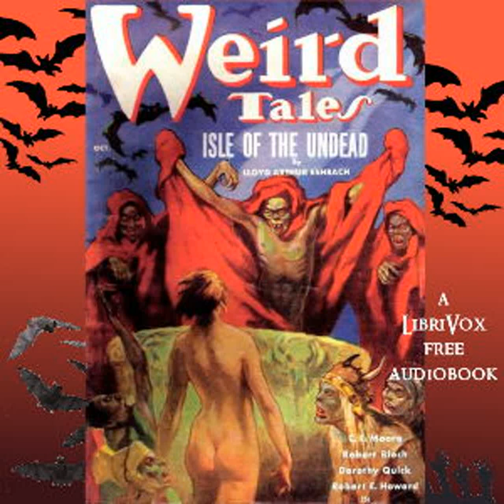The Isle of the Undead by Lloyd ESHBACH read by Louise J. Belle | Full Audio Book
The Isle of the Undead by Lloyd ESHBACH (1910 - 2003)
Genre(s): Action & Adventure Fiction, Fantastic Fiction

Read by: Louise J. Belle in English

Chapters:
00:00:00 - 01 - A Horror from the Past
00:22:49 - 02 - The Dreadful Isle
00:38:02 - 03 - The Steps of Torture
00:53:04 - 04 - In Corio's Hands
01:16:42 - 05 - The End of the Island

'A gripping, thrilling, uncanny tale about the frightful fate that befell a yachting party on the dreadful island of living dead men.'  - Summary from Weird Tales, Volume 28, Issue 3, October 1936